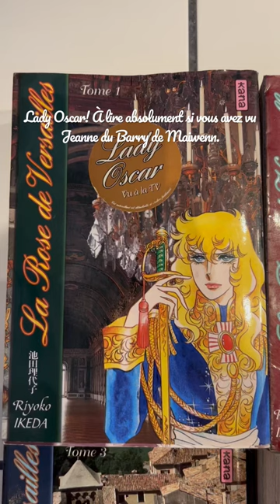Lady Oscar/ La rose de Versailles de Riyoko Ikeda